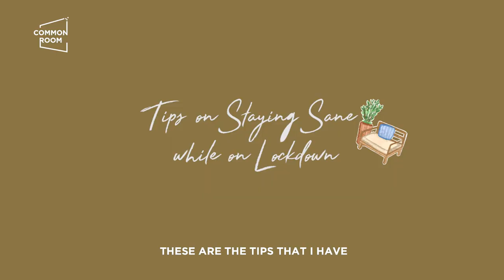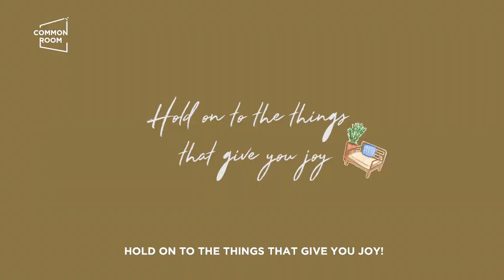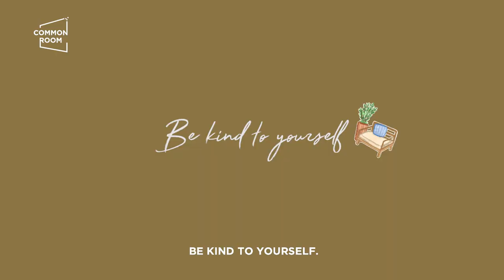Working-From-Home Tips to Keep in Mind | Common Room PH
Meet the other half of the Agsalud sisters, Maan Agsalud, as she shares with us working-from-home tips to keep in mind! In case you're still struggling to find a system that works for you, she stresses the importance of setting boundaries, and of course, being kind to yourself. In this vlog, she also walks us through her daily routine during quarantine, her work experience as an advertising creative, and her me-time activities throughout the day. So sit back, relax, and we hope you pick up a lesson or two from her vid!

Juggling a Day Job with your Art Can be Done